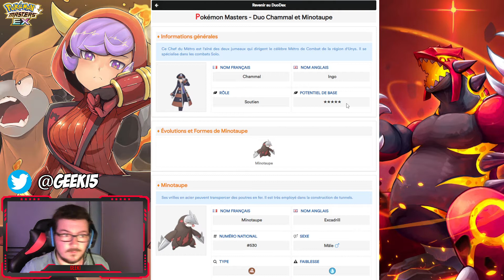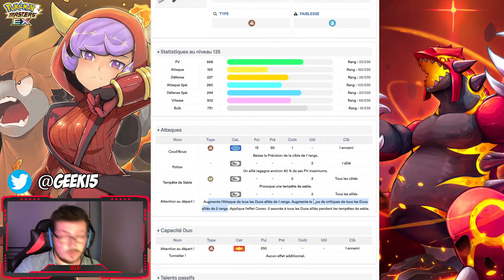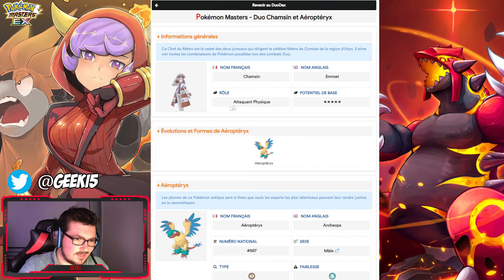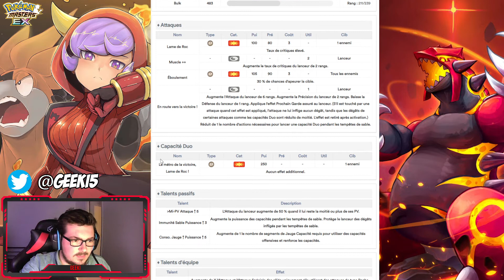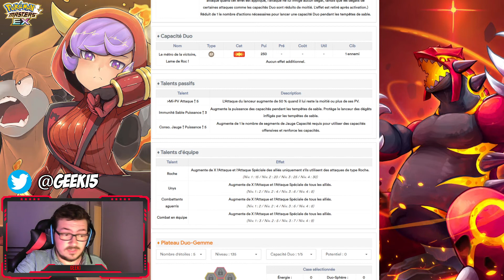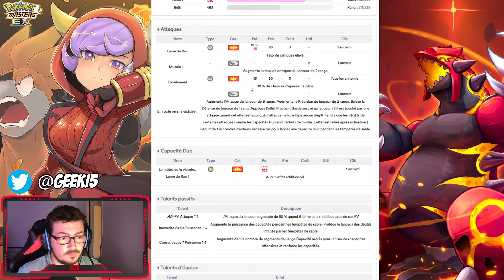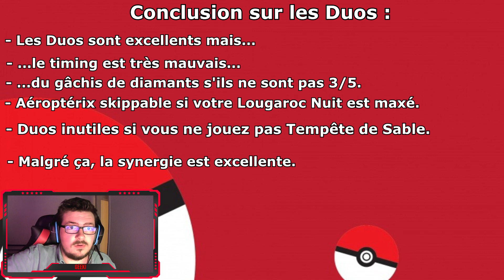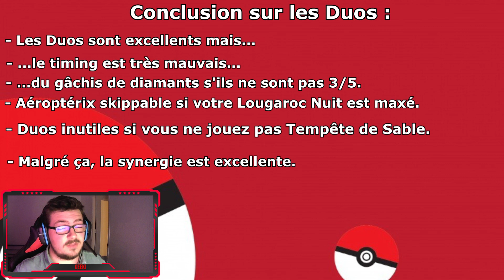D'EXCELLENTS DUOS MAIS... | ANALYSE DUOS FESTIVALS MINOTAUPE ET AÉROPTÉRIX | POKÉMON MASTERS EX.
Dans cette vidéo nous allons analyser les prochains Duos Festivals à venir sur Pokémon Masters EX, à savoir Chammal et Minotaupe & Chamsin et Aéroptérix. Leurs statistiques, kit d'attaques et de compétences, Plateaux ainsi que 6*EX seront passés au crible dans cette vidéo. Nous verrons aussi si il est utile d'invoquer sur leurs Portails.

Sources utilisées :

Musique utilisée : Pokémon Masters EX - Unova Gym Theme Leader.

Chapitrage :

0:00 Analyse Minotaupe
10:49 Analyse Aéroptérix
18:56 Conclusion sur les Duos